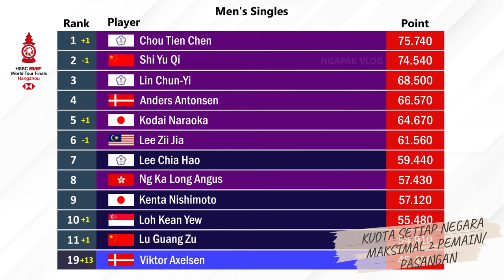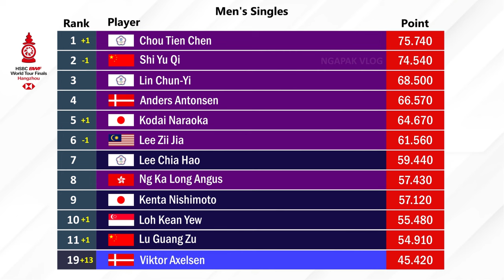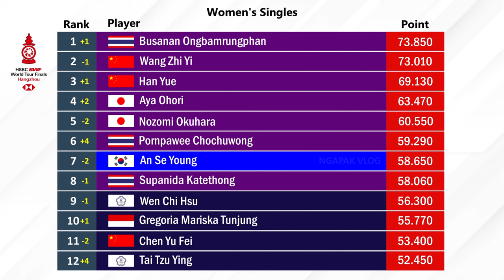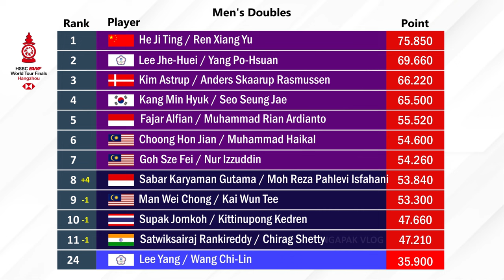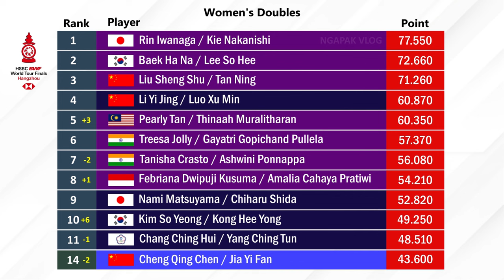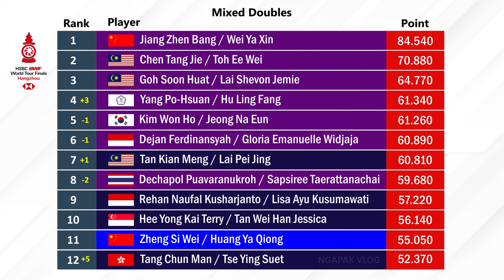BWF World Tour Finals Setelah Hong Kong Open 2024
Ranking BWF World Tour Finals Setelah Badminton Hong Kong Open 2024